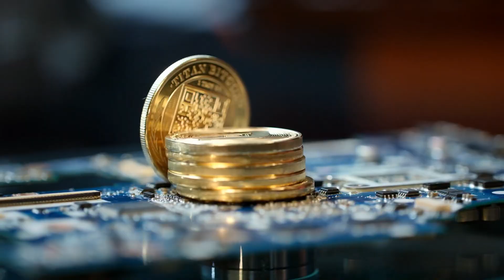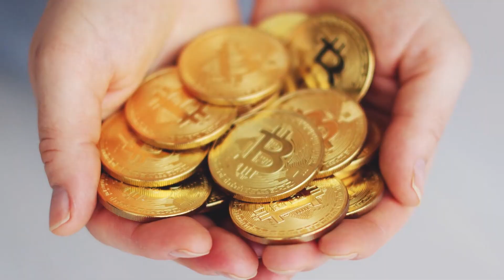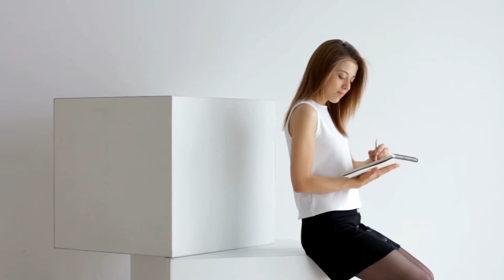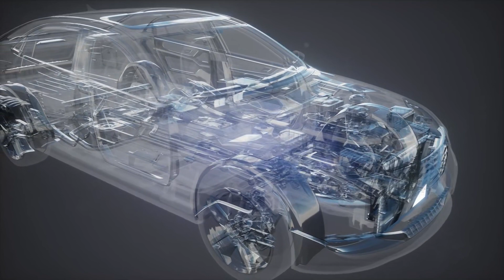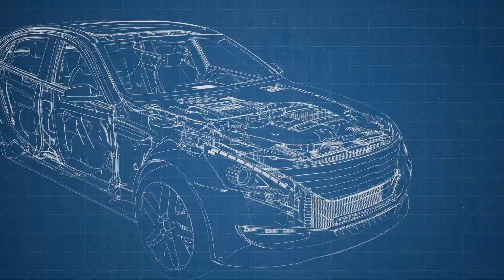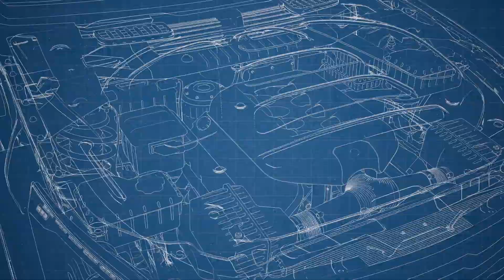Tập 6 | 70 Kiều Mẹ Kế Dưỡng Manh Nhãi Con Audio | Chương 51 - 60 | Ngôn Tình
Truyện: 70 KIỀU MẸ KẾ DƯỠNG MANH NHÃI CON Tập 6
Tác giả: Kiều Vi An
Thể loại: Ngôn Tình, Xuyên Việt
Identifier: 63f5bde7efbdcab7d15ee1a4

Chi tiết các chương:
00:00:00 Chương 51 :
00:12:49 Chương 52 :
00:30:02 Chương 53 :
00:44:55 Chương 54 :
01:00:52 Chương 55 :
01:15:28 Chương 56 :
01:29:55 Chương 57 :
01:44:48 Chương 58 :
01:58:36 Chương 59 :
02:13:05 Chương 60 :